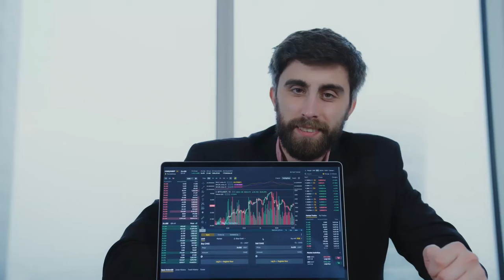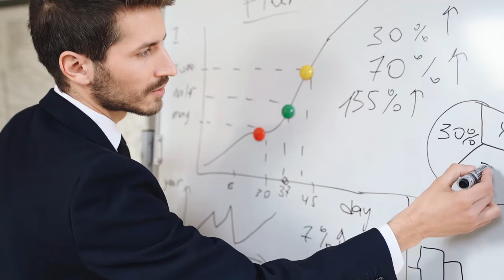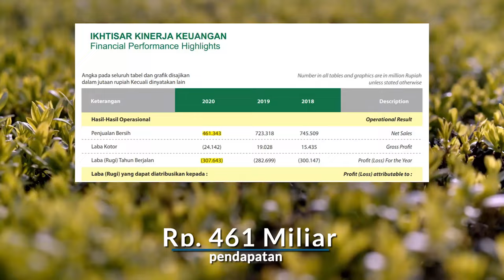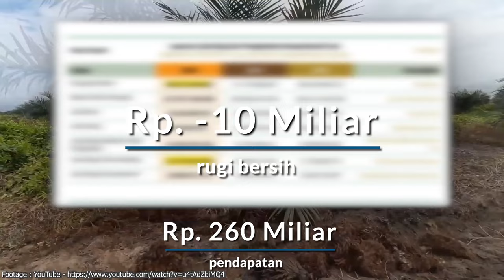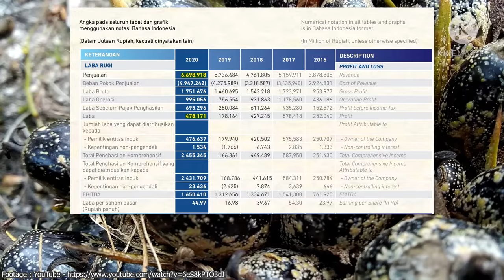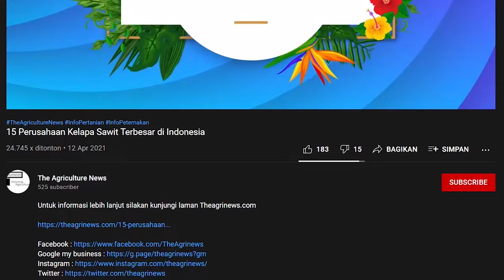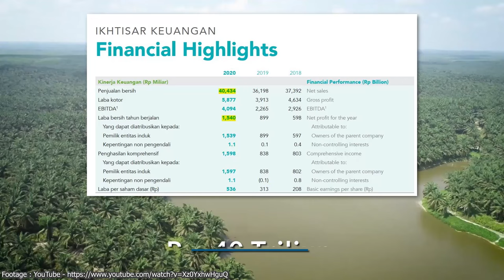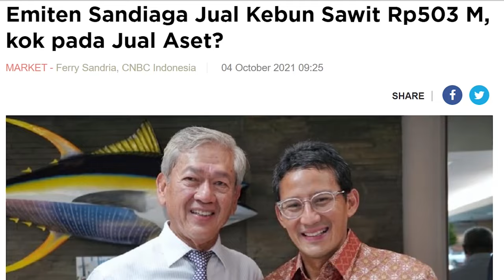15 Perusahaan Kelapa Sawit Terbesar pada Tahun 2020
Video ini Menggambarkan Rangking 15 Perusahaan Kelapa Sawit Terbesar di Dunia Tahun 2020. Data ini diperoleh dari Annual Report Masing-masing Perusahaan Tahun 2020.

Jika sobat ingin mengakses kumpulan Annual Report/Laporan Tahunan perusahaan di atas, Sobat bisa menekan tautan (GDrive) di bawah ini :

# pabrik sawit terbesar di indonesia
# pabrik kelapa sawit terbesar di indonesia